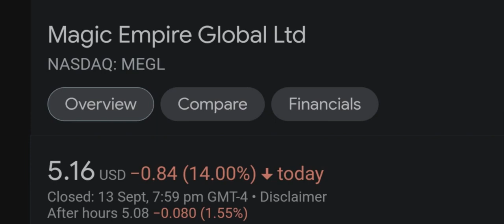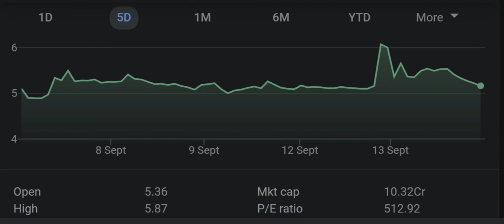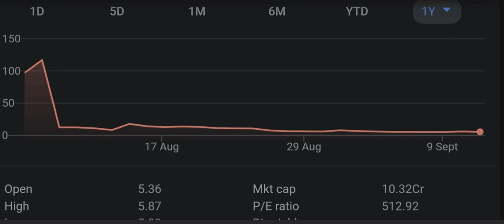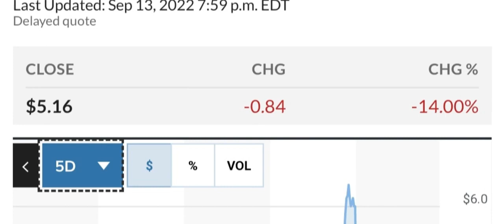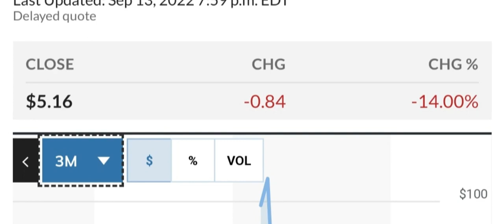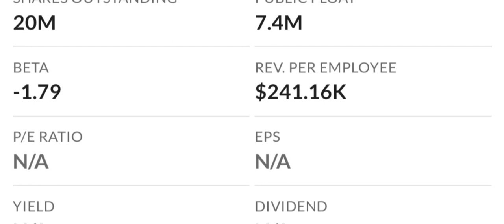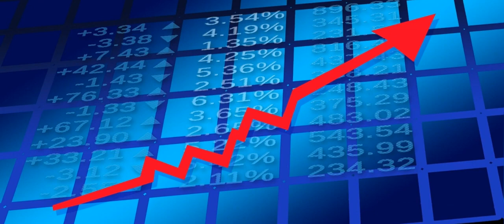MEGL Recap The Next 4 IPOs To Explode Your Questions Answered And More! Moomoo Trade